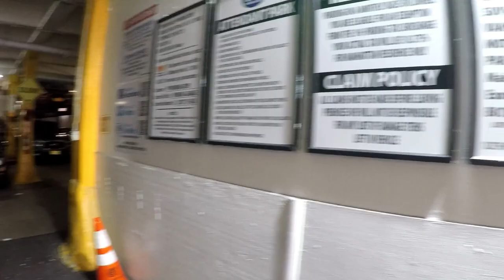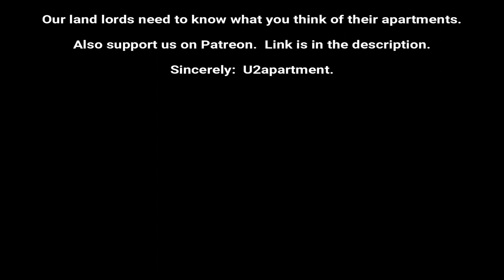AMAZING WASHINGTON HEIGHTS TRUE 3BR NEAR PARK U2apartment tour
Newly renovated apartment, true three bedroom, with a stunning kitchen in an elevator, laundry building with it’s own secure Amazon Hub, Private parking available, fast food everywhere, Short walk to the A train 175th street station, Key Food Supermarket, Little Caesars Pizza, Harlem River Drive, Banks, night life, , Parks, Harlem River Drive, transportation, and recreation.
Decent credit and proof of income to be approved.  Pet’s upon approval.

* RAIN FOREST SHOWER HEAD
* NEWLY RENOVATED
* GRANITE COUNTER TOPS
* FULL-SIZE BEDROOMS
* LAUNDRY IN BUILDING
* ELEVATOR BUILDING
* BATHROOM RECENTLY UPDATED
* BEAUTIFUL FLOORS THROUGHOUT
* AMPLE CLOSET SPACE
* NATURAL SUNLIGHT LIVENS UP THE APARTMENT
* RECENTLY UPDATED KITCHEN
* TONS OF CABINETS & COUNTER SPACE